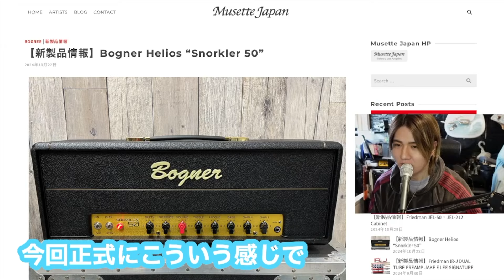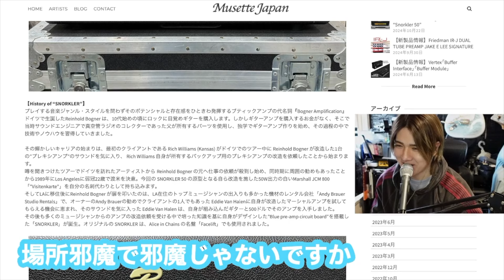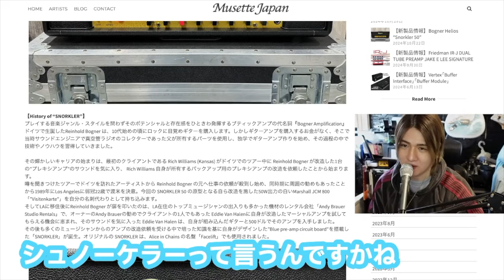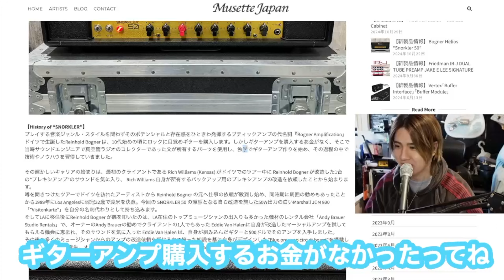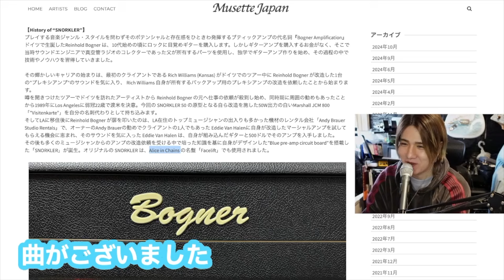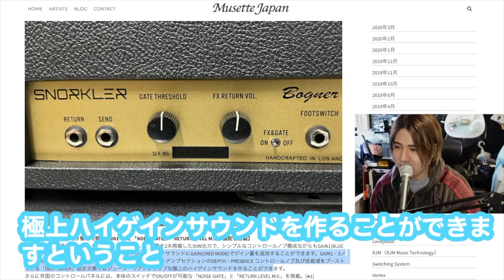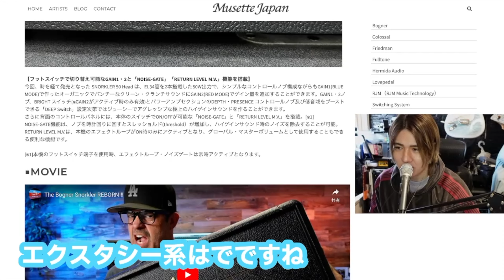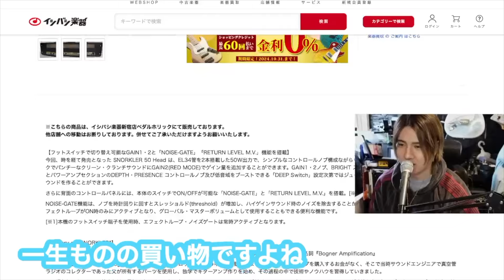オーガニック感満載Bogner Helios “Snorkler 50 初期やモデファイとはまた違うがそれも良い！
Discography
・RAGE
・HEAVEN

Gear.

Ubershall Records

・世界　高谷栞
・『マイヒロ』　　YUM!-TUK!
・ワタシ、ナンテ、イイ女　.BPM
・ドラゴンボールSparking !!Zero